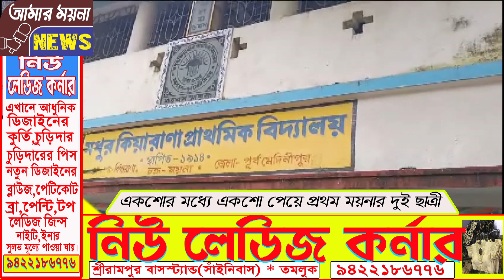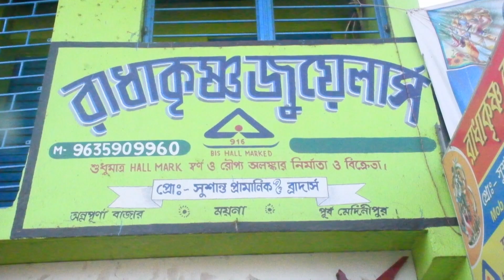একশোর মধ্যে একশো পেয়ে প্রথম ময়নার দুই ছাত্রী